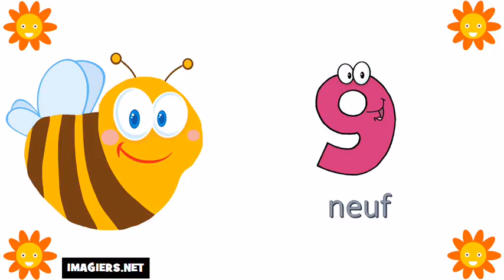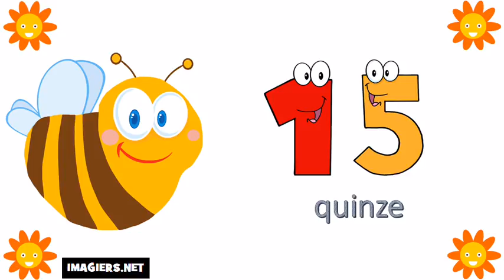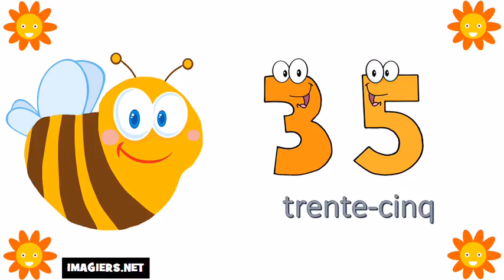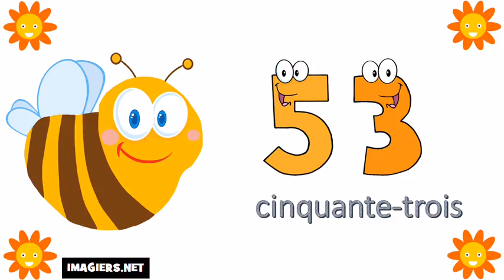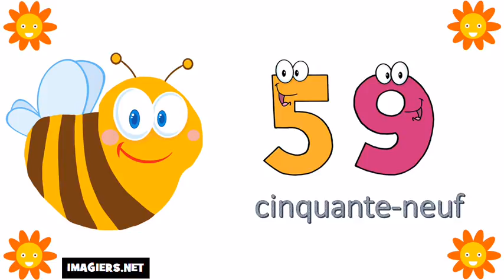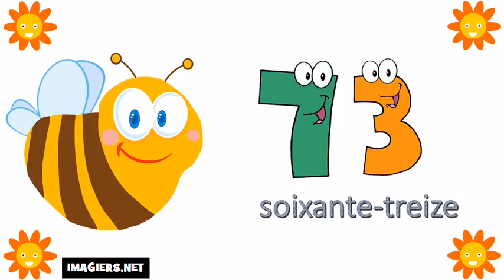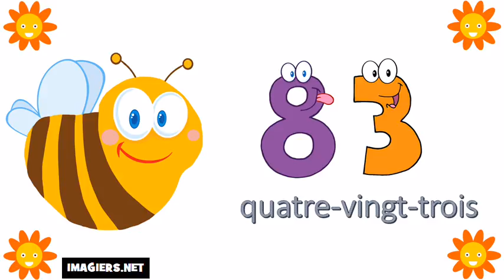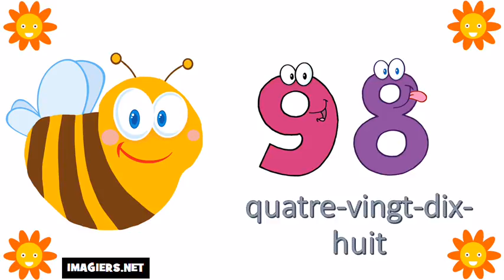Franska lektion = Räkna från 10 till 100